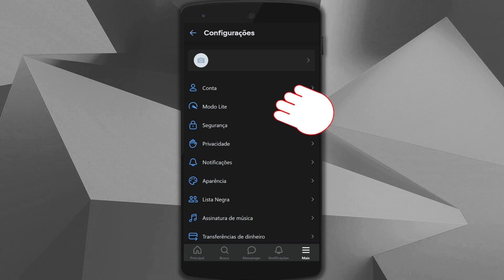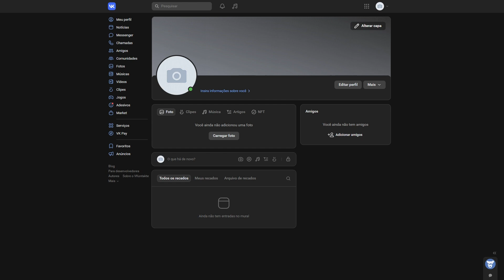Como EXCLUIR CONTA do VK no CELULAR e PC - REMOVER PERFIL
Querendo encerrar sua presença no VK, a popular rede social russa? Este vídeo irá te mostrar o processo de exclusão da conta, tanto no celular quanto no PC.

O VK, muito semelhante ao Facebook, permite que você interaja com pessoas do mundo todo, compartilhe fotos, vídeos, músicas e muito mais. No entanto, se você deseja dar um tempo ou sair definitivamente da plataforma, este vídeo é para você.

Então, se você está pronto para dizer adeus ao VK, este vídeo irá te guiar por cada passo necessário para excluir sua conta com sucesso. Não se esqueça, uma vez excluída, a recuperação pode não ser possível. Então, pense bem antes de prosseguir!